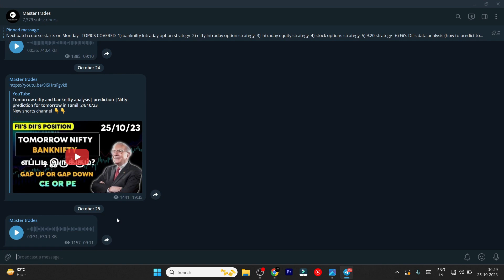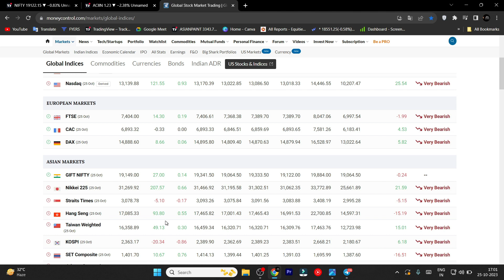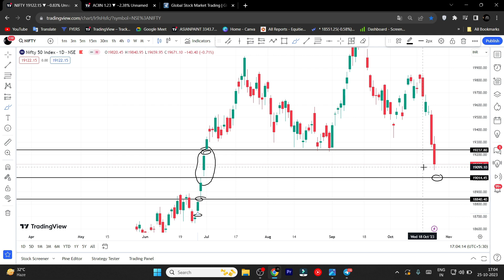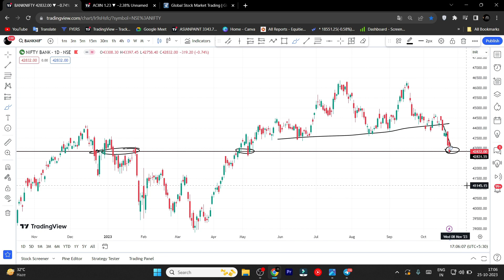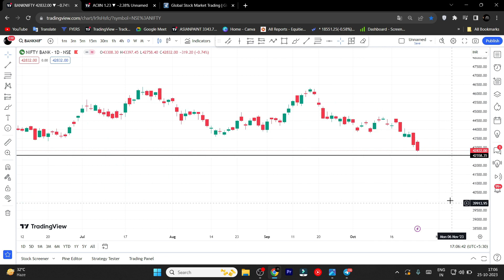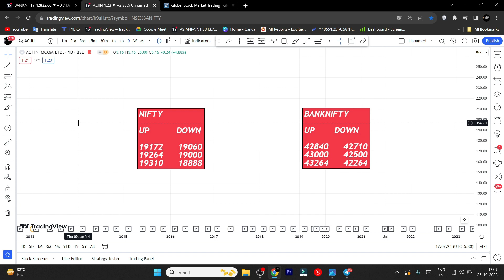Tomorrow nifty and banknifty analysis| prediction |Nifty prediction for tomorrow in Tamil 24/10/23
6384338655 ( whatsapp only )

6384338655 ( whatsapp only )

code; K205260 ➡➡

👉Primary mic - 👇

👉Secondary mic (this video is shooter)👇

👉 Pc that I use 👇

👉 Mouse that I use 👇

👉நான் youtube-கு பயன்படுத்தும்  உபகரணங்கள் 👇

mic:-

கணினி:-

mouse:-